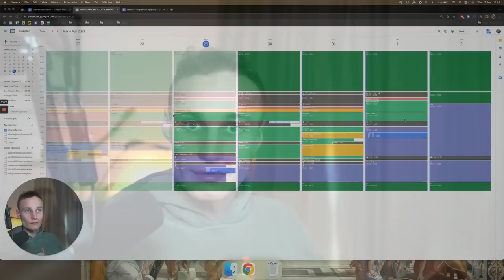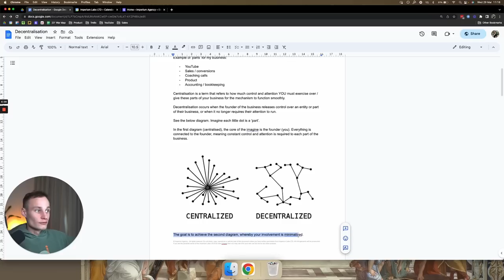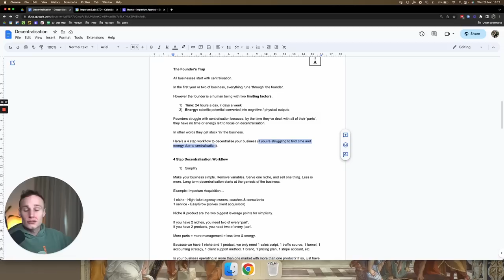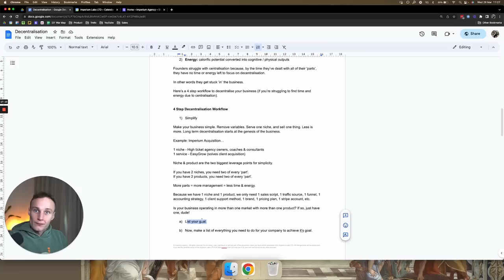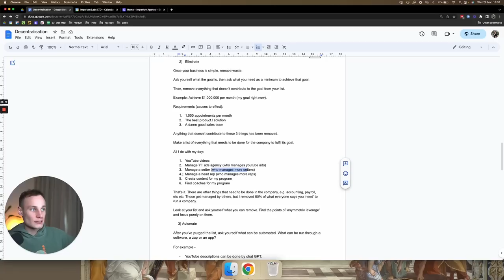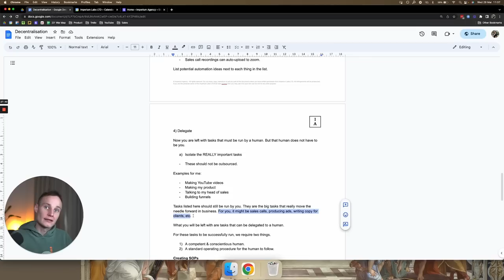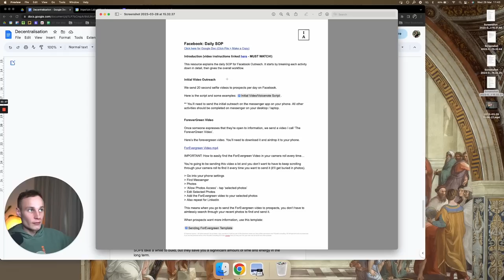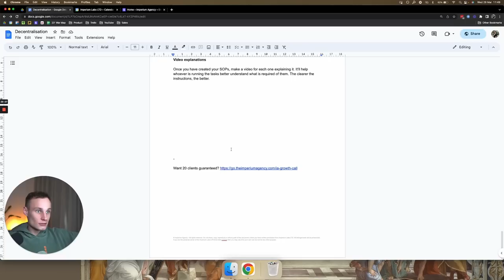How to work on your business, not in it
I hate case study funnels and being pitched just as much as you do, but if you're curious about how we help agency owners, coaches & consultants beyond these videos, the link below will explain. No bullshit, no email opt-in and no "FrEe TrAiNinG" to be found there. Check it out….

Many people leave their jobs & start their own business with dreams to be in control of their own time.

However, a large majority end up becoming a slave to their own business & actually work a lot more hours than they did in their old job.

Sure, the money may be great but what’s the point if you have no time or flexibility to enjoy the fruits of your labor?

You want to aspire to be an actual business owner, not a highly paid employee of your own business.

In this video, I share how I make over $6 million per year whilst only having to work 4 hours per week, to show you that you can also make a significant amount of money whilst having back the most important asset in your life; TIME!

Thanks,
Charlie